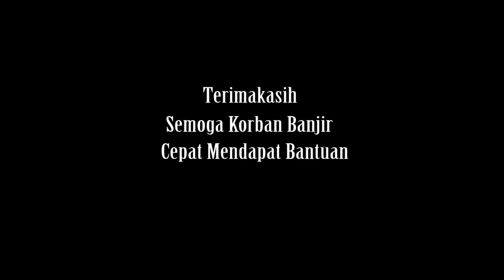Banjir di Kecamatan Gandrungmangu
Pada music penghujan daerah ini adalah langganan banjir,jadi tidak heran jika hujan yang mengguyur di kabupaten Cilacap kemaren selama semalem ini mengakibatkan banjir di sejumlah daerah di kabupaten Cilacap salah satunya di desa sawitali kecamatan Gandrungmangu Kabupaten Cilacap.